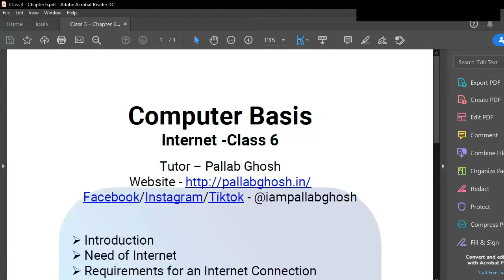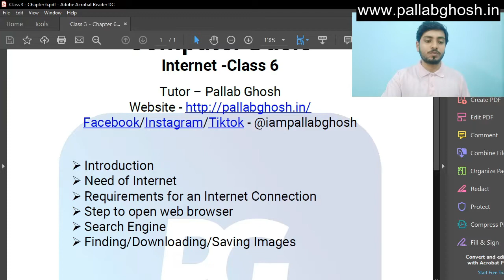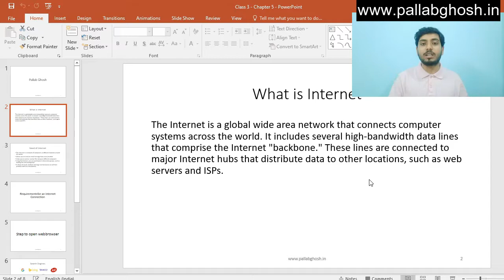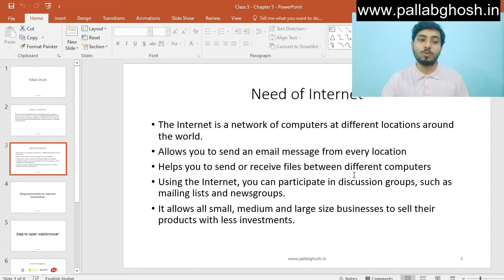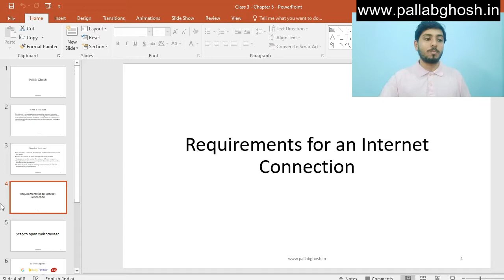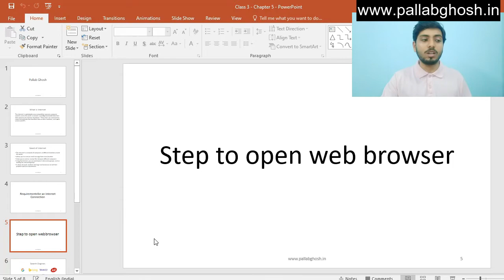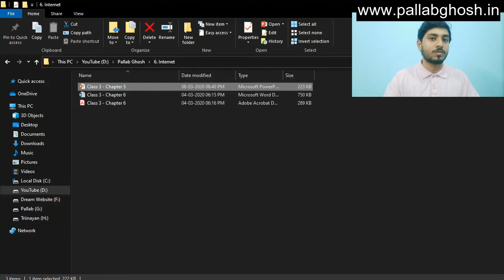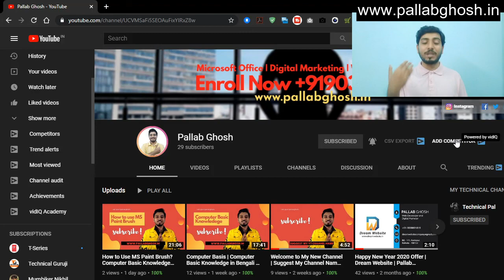What is Internet| Computer Basic Knowledge in Bengali | Pallab Ghosh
Hi Guys, ami ai video ta te tomader k Internet ki seta ami bujhiyechi asha kori tomader bhaalow laagbe.

 Introduction
 Need of Internet
 Requirements for an Internet Connection
 Step to open web browser
 Search Engine
 Finding/Downloading/Saving Images

Stay Blessed | Be Humble
Love & Respect with YOU